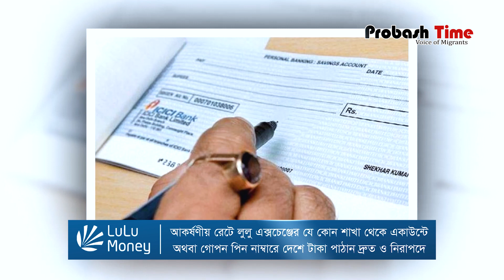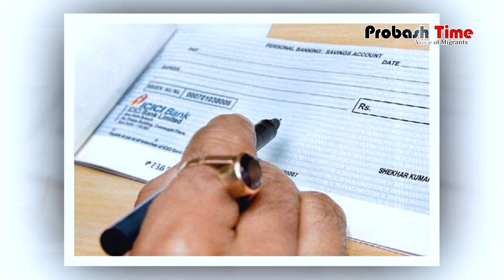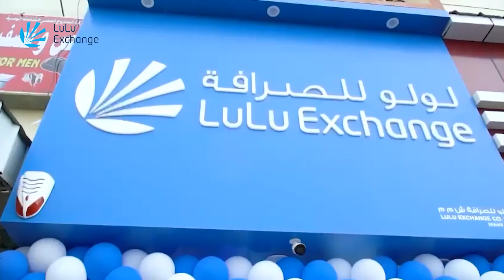৩০ হাজার টাকার বেশি থাকলেই বন্ধ হবে ব্যাংক অ্যাকাউন্ট | Bank | Account | probash time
- Team Probash